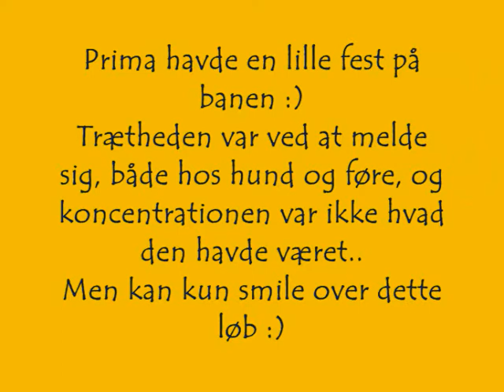ag kl 3 tirsdag